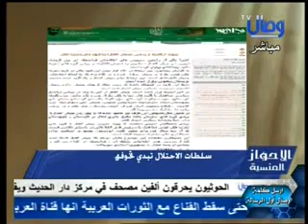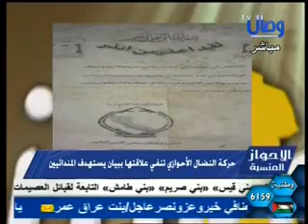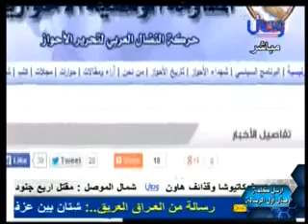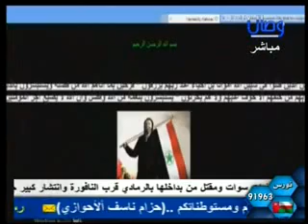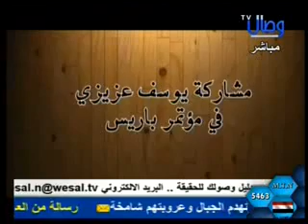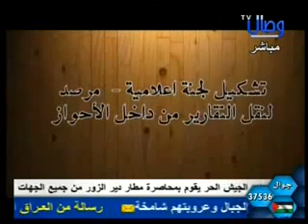حلقة 328 - برنامج الأحواز المنسية - قناة وصال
برنامج الأحواز المنسية - قناة وصال - 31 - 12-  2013
من فقرات الحلقة:
أخبار من الأحواز
تعليق كاظم الأحوازي من حركة عدالة
ومضات 37
مستوطنات الفرس في مدينة الصالحية .
إنجازات في عام 2013 - إعداد : عماد عماد